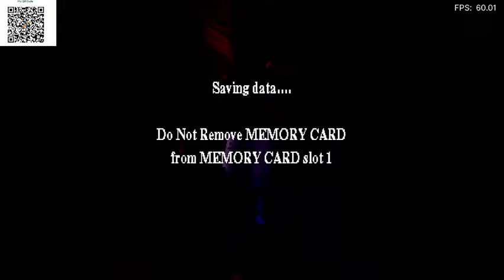Harry Potter- Harry potter Ps1, Começando aventura do Harry, CADE A PEDRA FILOSOFAL #5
Steam: Sandalhas

Steamcraft: Sandalhas